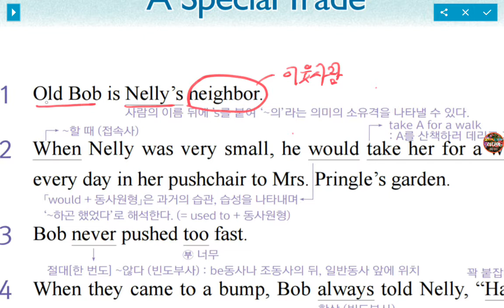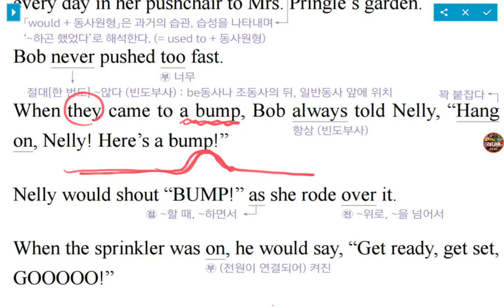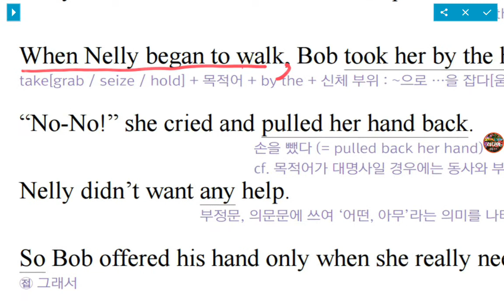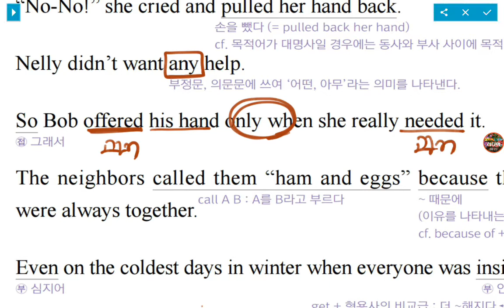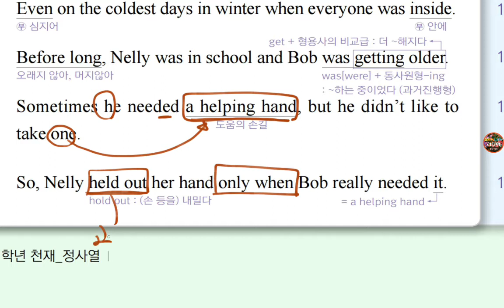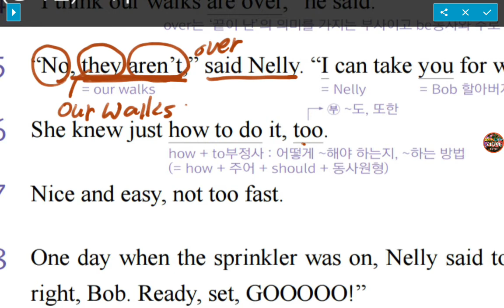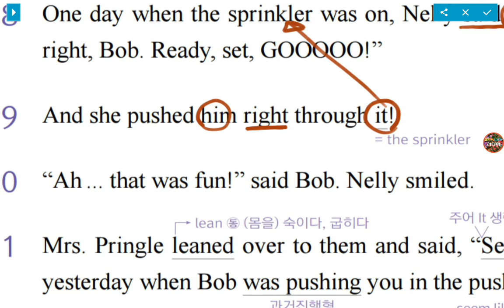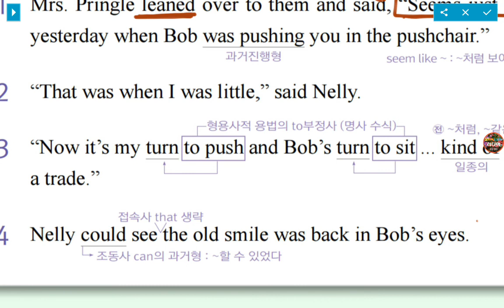[ 리디아선생님 ] 중2천재정 5과본문 ( all ) 백발백중